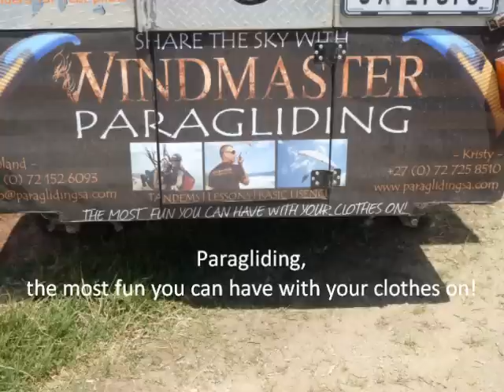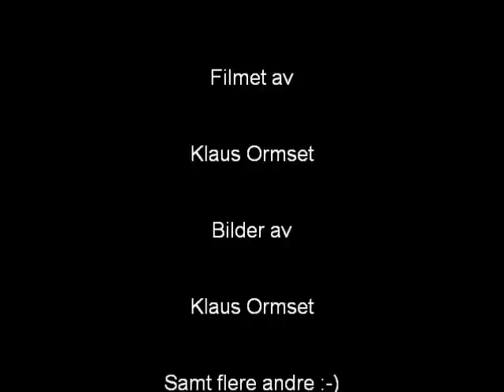Sørafrika the movie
Paragliding i sørafrika, med Termikk og Rotor